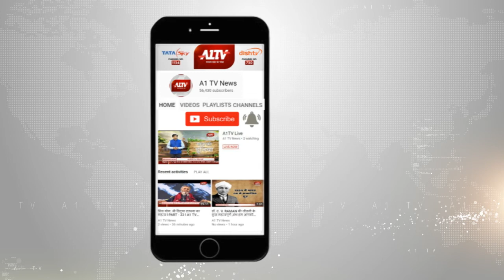जयपुर : भगवान परशुराम जन्मोत्सव की धूम | A1TV News